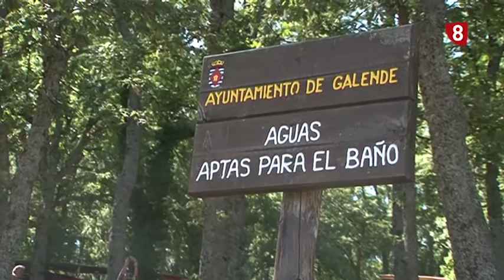En la playa del lago